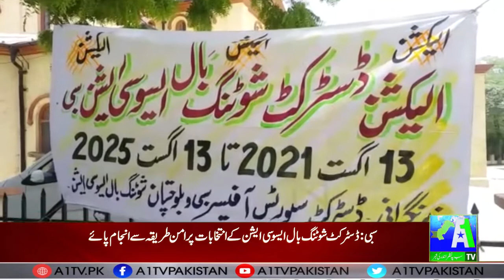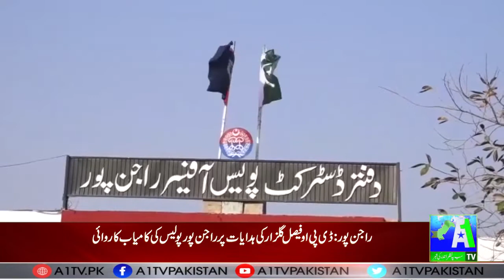Regional News Bulletin | A1 Tv | 14 August 2021